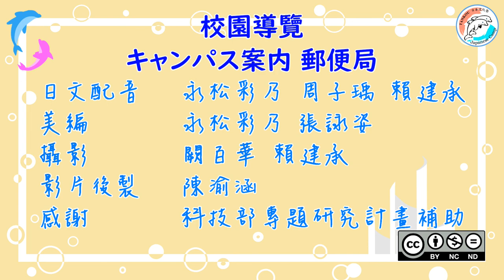【ＴＫＵ校園導覽】郵局/【キャンパス案内】淡江大学 郵便局#7